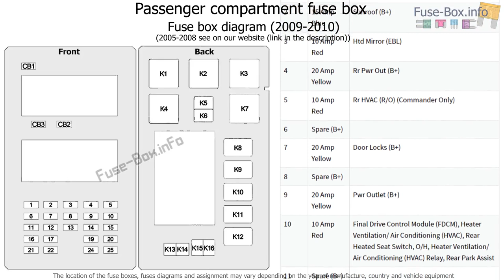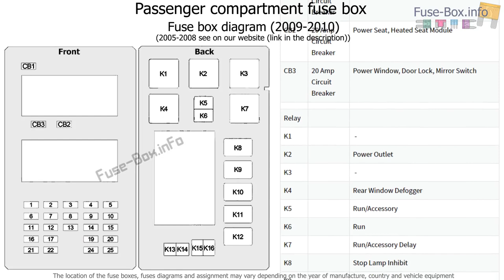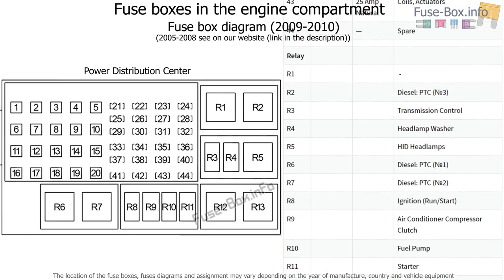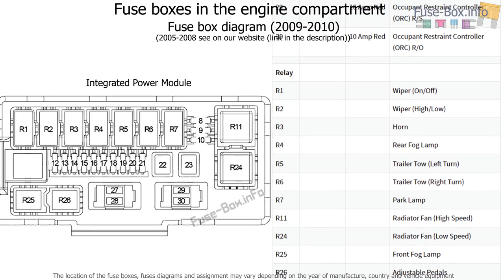Fuse box location and diagrams: Jeep Grand Cherokee (WK; 2005-2010)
Fuse box diagram (location and assignment of electrical fuses and relays) for Jeep Grand Cherokee (WK; 2005, 2006, 2007, 2008, 2009, 2010).